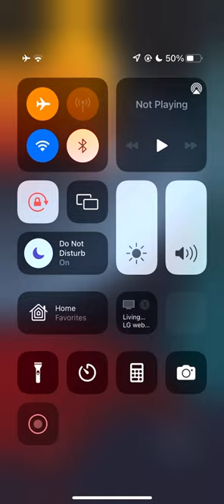My Raw Natural home birth. No Midwife. No Doula. Just Family.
Hey y’all here is one of the most special moments of our lives. We delivered our last baby Olivia at home surround by love from our kids, my mom and sister. Everyone was sooooooooo against me delivering at home especially without a midwife, doula, and no one having experience with it but I knew God would cover us and bring us through. It turned out to be such a special moment and it was so filled with love. It definitely brought us all closer. I’ll share more details about my birth in another video. Please comment any questions you may have!!!